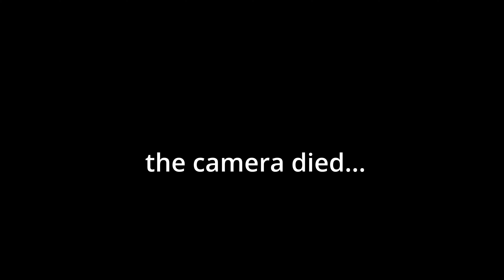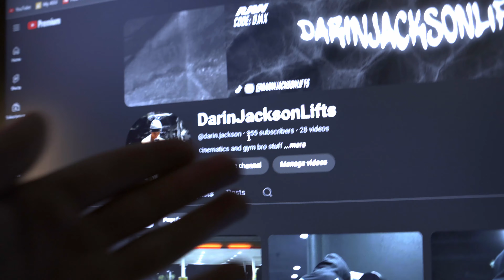deadlifts at 3am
bro the bulk has been fun.. time to bulk harder now that the cold weather is on its wayy

drop a sub/ like to gain 3lbs of lean mass for free